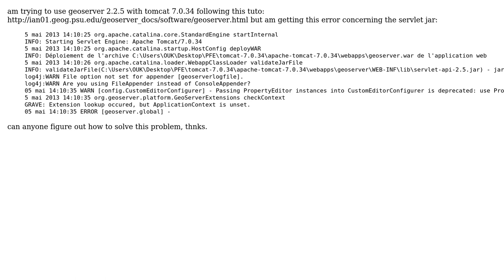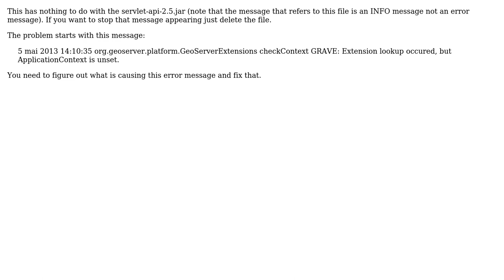GIS: Geoserver 2.2.5 tomcat unable to load servlet2.5.jar (2 Solutions!!)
GIS: Geoserver 2.2.5 tomcat unable to load servlet2.5.jar

With thanks & praise to God, and with thanks to the many people who have made this project possible! | Content (except music & images) licensed under CC BY-SA | Music | Images & others | With thanks to user Mark Thomas user Geographic user chingchai and the Stack Exchange Network Trademarks are property of their respective owners. You are responsible for your own actions.